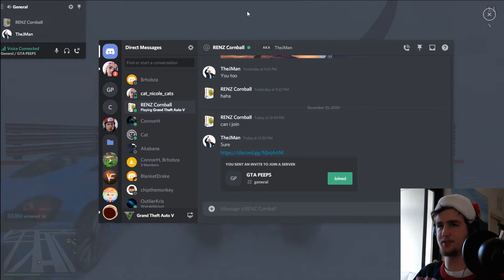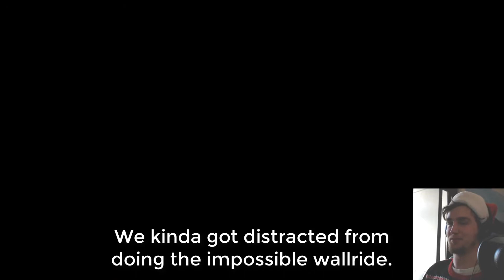CAN YOU WATCH IT ALL? - Impossible Wallride on Christmas in GTA Online (raw footage)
So LORENZO felt like this would be fun to post the raw footage of our attempts to do the impossible wallride on Christmas! (Snow makes you drift extremely easily).